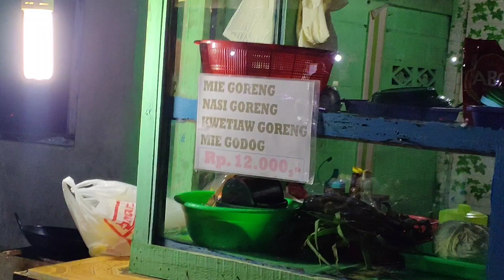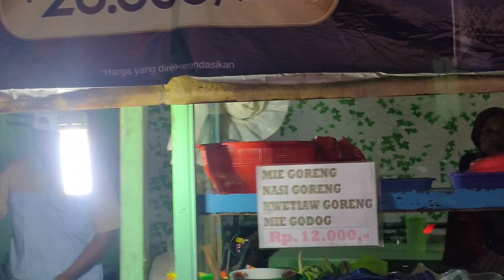NASI GORENG GEPREK#viral depan PT VICTORY CHINGLUH INDONESIA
Nasi goreng geprek firal Bpk Marmo
# depan PT VICTORY CHINGLUH INDONESIA
murah meriah enak lezat dan terjangkau di kalangan masyarakat dan karyawan
# nasi goreng, kwetiau goreng, mie goreng, mie godok
# serba Rp 12,000